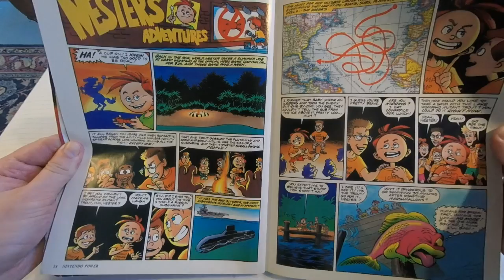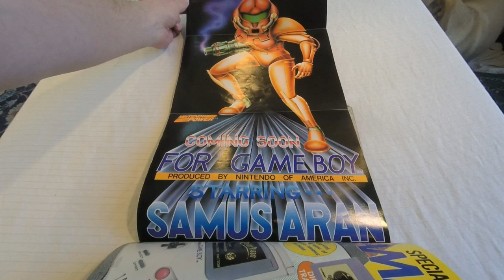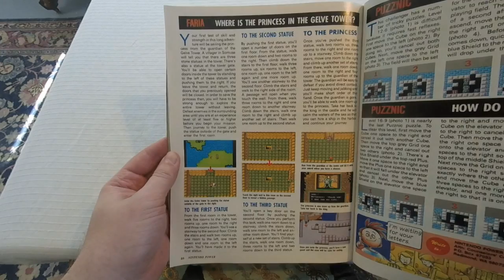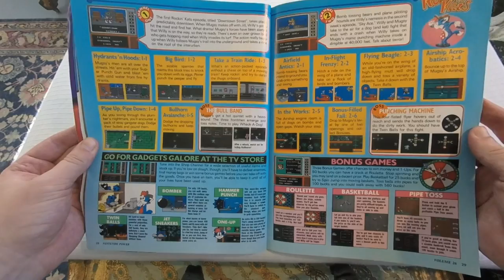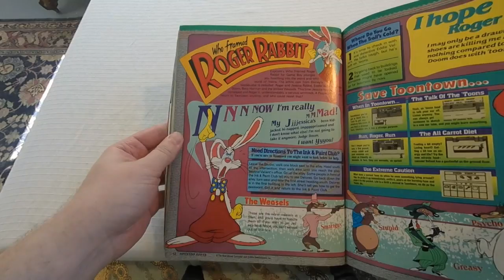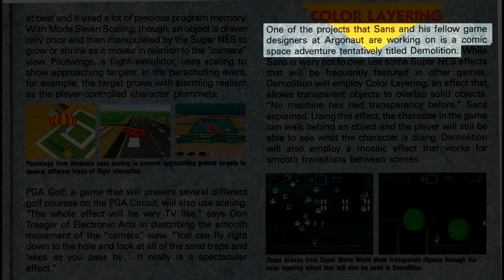Drunk With Nintendo Power: Volume 26, July 1991, Robin Hood Prince of Thieves - SNESdrunk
Sorry about the amateur quality of this, but I'm trying to get better as I go along.

Made possible by the GoPro HERO
And this tripod